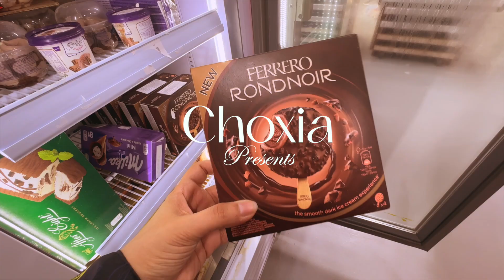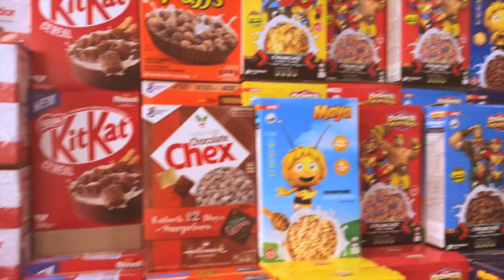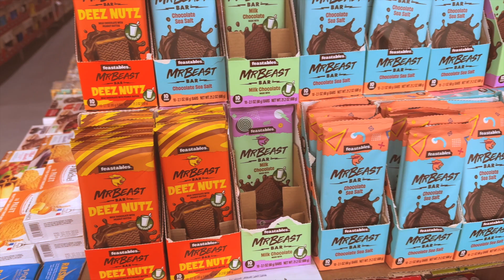فلوق حياتي في الرياض: إجازة العيد | Life in Riyadh: Eid Holiday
عطلنا وبدت إجازة العيد وشوفوا ايش سويت اول ماخلصت الدوام.

اذا اعجبكم الفيديو لاتنسون الاشتراك عشان تجيكم تنبيه كل ما نزلت فيديو جديد. واكتبوا لي في الكومنتات لاني احب اسولف معكم!
Join me in this relaxing weekend vlog where I share a silent vlog, cleaning, and cooking. Watch as I unwind and enjoy a peaceful weekend at home.

Follow me on iinstagram and tiktok, my handle is below